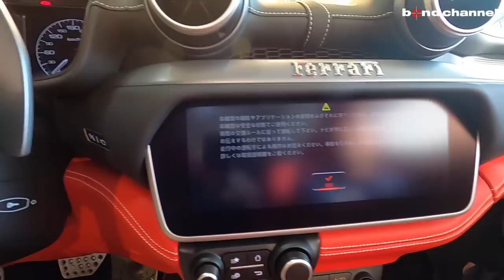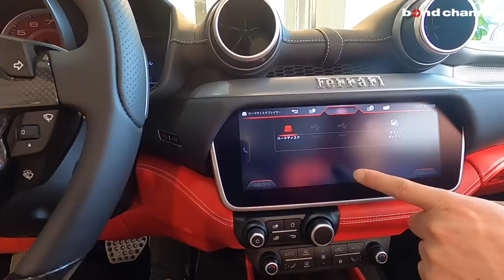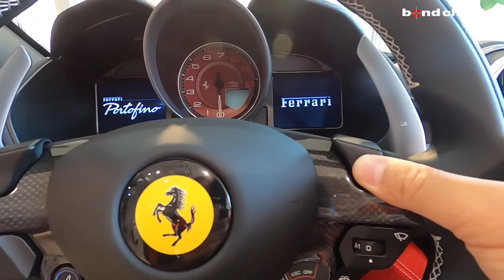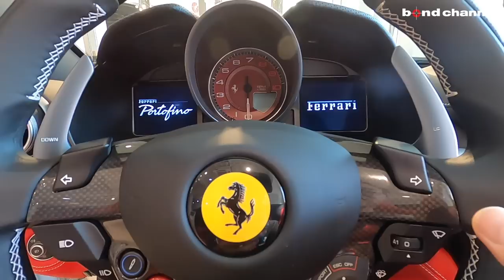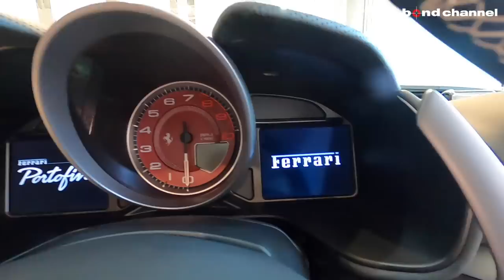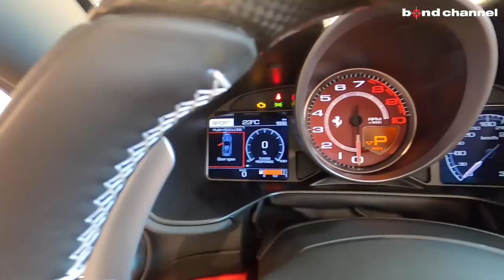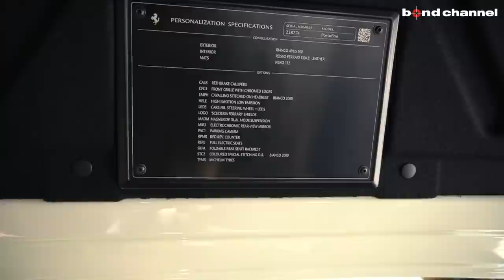【bond cars Tokyo】オープン＆FRのフェラーリってどうなの？！ フェラーリ ポルトフィーノ[車輛紹介]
※今回試乗レビューはありません

年式 2018年式
グレード F1　DCT
型式 ABA-F164BCA
ハンドル 左
カラー ヴィアンコアヴス
保証 あり
修復歴 なし

ラグジュアリー性、多用途性、快適な乗り心地のすべてをかなえた新型GT。
名称は、イタリアのリグーリア州にある美しい港町の名前からネーミングされており、フェラーリのGTレンジで最も多用途性に優れたモデルとうたっている。
エンジンは2016、17年と2年連続で「インターナショナル・エンジン・オブ・ザ・イヤー」を受賞したV8ターボで、最高出力600psを発生。0-100km/h加速3.5秒を実現。
エクステリアは、クーペコンバーチブルでありながら、ファストバック構成のアグレッシブなスタイルを採用し、スマートなシルエットながらもスポーツ性が際立たされている。10.2インチ・タッチスクリーンのインフォテインメントシステムなど快適装備も充実。

今回入庫しました車両はワンオーナー、禁煙車、走行距離は1,750ｋｍと低走行です。
主なオプション装備は
・REDBRAKE　CALLIPERS
・FRONTOGRILLE　WITH　CHROMEDEDGES
・CAVALLINOSTITCHED　ON　HEADREST　BIANCO2000
・HIGHEMOTION　LOWEMISSION
・CARB.FIB.STEERINGWHEEL＋LEDS
・’SCUDERIAFERRARI’　SHIELDS
・MAGNERIDE　DUALMODE　SUSPENSION
・ELECTROCHROMIC　REAR-VIEW　MIRROR
・PARKING　CAMERA
・REDREV.COUNTER
・FULLELECTRIC　SEATS
・FOLDABLE　REARSEATS　BACKREST
・COLOURED　SPECIAL　STITCHING　O.R.　BIANCO2000
・MICHELIN　TYRES

この機会に是非ともご検討下さい。

〒145-0064
東京都大田区上池台1-20-8
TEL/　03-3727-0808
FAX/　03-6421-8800